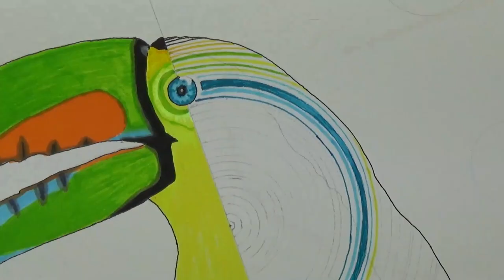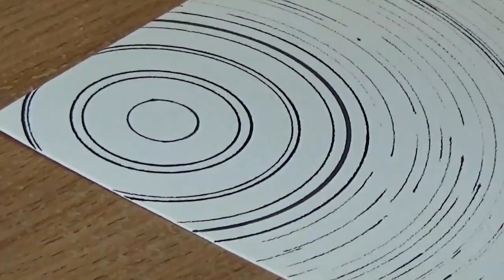Toucan Bird 🐦 Blacklight Art